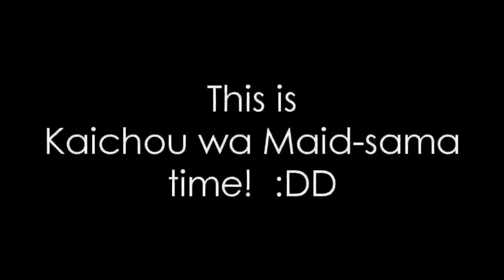amv gurren lagan - Yoko 2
amv gurren lagan - Yoko